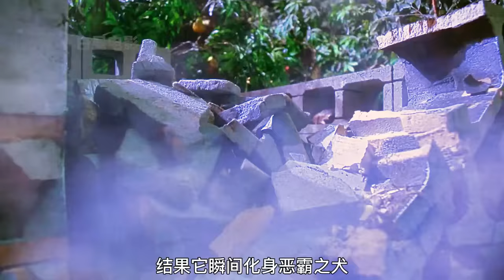變相怪傑 | 電影解説 | 奇幻電影 | 孩子天神具有神力，把狗狗整慘了，還專業坑爹! 電影解説 奇幻電影 變相怪傑 面具之子 電影綫上看 摩登大聖2 變相怪傑 綫上看#最新電影#電影推薦#奇幻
《變相怪傑》《變相怪傑2 面具之子》提姆·艾弗瑞（傑米·肯尼迪飾）是具有遠大抱負的漫畫家，他與妻子杜雅（泰勒·霍華德飾）住在卡通味十足的小房子裏。杜雅十分想要一個孩子，但是一心想要事業成功的提姆卻認為操之過急。一天，他的狗狗發現了一個綠色的面具。一天晚上，提姆在去公司舉辦的萬聖節派對前戴上了那個醜陋的面具，戴上之後的他完全變了一個人，具有了神奇的魔力和無法自控的瘋狂，原來這個面具是整蠱之神洛基的道具。在舞會上，所有人都被他的“裝扮”所吸引，而他那些怪異的舉動在一幫動畫師眼裏看來也是絕對正常的，在場的人都認為他在試圖創造一個新的卡通角色。老闆則立即下放權利，讓他去獨自創作。當回到家後，妻子躺在牀上，也許是因為他一直壓抑的感情被面具釋放出來，或者是他還在為剛剛的奇蹟而興奮不已，此時的他極其想要一個孩子。
九個月後，孩子威仔出生了，並且具有變相怪傑的超能力。這立即引起了面具的主人“惡作劇之神”洛基（艾倫·卡明飾）的注意，他的父親——獨眼的奧丁神（鮑勃·霍斯金斯飾）命他將面具奪回來，所以洛基開始查詢所有在那天出生的孩子。因為如果惹毛了父親的話，那後果就無法想像了。
此時，提姆也在找面具，因為他的狗狗把面具給藏了起來。提姆不知道為何他的孩子具有如此超強的能力，他只想儘快找到面具，來完成老闆要求的卡通人物的創作。此時洛基離他們越來越近，杜雅也因商務出差離開了小鎮，只留下提姆扮演全職父親的角色。當威仔已能漸漸掌握這股超能力時，洛基也終於找到了這家人  。

在第一部電影《摩登大聖》的事件發生十年後，亞瑟·諾伊曼博士正在Edge City 當地博物館參觀北歐神話大廳。紐曼提到洛基惡作劇之神創造了面具並將其釋放到地球上，以便在人類中散布他的混亂，並賦予戴面具的人他的力量。當 Neuman 提起 Loki 在 Odin 手中的懲罰和監禁時，一個陌生人突然變得憤怒並變身，暴露自己就是 Loki。遊客們驚慌逃竄，但諾伊曼留下來與洛基爭論，洛基將面具放在展示櫃中，卻發現它是復製品。憤怒之下，他將諾伊曼的臉從身上移開，放進箱子裏，然後處理了到達的當局，憤怒地沖出博物館。

與此同時，被斯坦利·伊普基斯和蒂娜·卡萊爾處理掉的真正面具在前往邊緣城的途中被一條名叫奧蒂斯的狗在河中發現——它屬於蒂姆·艾弗裏，一位有抱負的動畫工作室動畫師，他不願接受與妻子托尼亞的父母身份。在一個熱帶島嶼上，洛基正在放松，直到奧丁面對並命令他繼續尋找他送他的面具，因為他認為這給人類造成了太多的混亂。洛基請求父親幫助他，父親卻嚴厲地說他必須為自己的行為負責。那天晚上晚些時候，蒂姆戴上面具參加在工作室舉行的萬聖節派對，成為斯坦利·伊普基斯的「面具」另一個自我的轉世。當聚會變得無聊時，蒂姆利用他新發現的力量進行了混音「Can't Take My Eyes off You 」，讓派對取得了成功，並為蒂姆的老板丹尼爾·莫斯提供了創作新卡通片的靈感，從而導致蒂姆在第二天獲得晉升。

蒂姆那天晚上回到他家，與他的妻子托尼亞發生性關系，同時仍然戴著面具。一個嬰兒懷孕了。嬰兒阿爾維出生時具有與面具相同的力量，這提醒了奧丁。奧丁擁有一個店員，將此事告知了洛基，並告訴他如果找到孩子，他就會找到面具。幾個月後，Tonya 出差，把 Tim 和他們的兒子留下。現在升職的蒂姆拼命地想在家裏創作他的卡通片，但一直被阿爾維打斷。為了得到一些平靜和安寧，蒂姆讓阿爾維在電視上觀看各種卡通片，讓阿爾維想到用他的力量折磨他的父親。與此同時，因為阿爾維而一直被蒂姆忽視的奧蒂斯不小心戴上了面具，變成了斯坦利·伊普基斯的狗米洛的面具角色的轉世，

最終，洛基從一個家到另一個家尋找嬰兒並在他身後留下了一片混亂的痕跡後，找到了阿爾維並與蒂姆對質，要回面具，但阿爾維用他的力量保護了他的父親。擁有蒂姆身體的奧丁厭倦了洛基的破壞性做法，並剝奪了他兒子的權力。蒂姆後來因為在一次推銷中未能給莫斯留下深刻印象而被解雇，但他能夠與阿爾維和解並建立聯系。洛基仍然決心取悅他的父親，當晚潛入艾弗裏家，並設法完成了召喚儀式，並呼籲奧丁恢復他的力量。奧丁同意了，但只在有限的時間內表示這是他最後的機會。他立即把鄰居貝蒂的腦袋變成了一個愛管閑事的鄰居的大鼻子。

洛基隨後綁架了阿爾維以換取面具。當 Tonya 回到家時，她和 Tim 和 Otis 一起去了，Tim 已經為他對他的疏忽道歉並說服他 Alvey 可以成為他最好的新朋友，與 Loki 進行交換，但 Loki 決定不顧交換而留下 Alvey ，當蒂姆再次成為面具時，迫使這群人追趕他們。之後的對峙中，雙方實力相當，勢均力敵，洛基不得不停下了戰鬥，建議讓阿爾維決定自己想和誰在一起。盡管 Loki 試圖用有趣的承諾來引誘 Alvey，但 Tim 還是摘下了面具，並利用他與他建立的聯系說服他的兒子選擇了他。既悲傷又憤怒的洛基試圖殺死蒂姆，但時間不多了，奧丁親自出現了，再次責罵Loki的失敗。然而，蒂姆對洛基表示同情，並提醒奧丁不管他們有什麽問題，他們仍然是家人，沒有什麽比這更重要了。當面具被歸還時，蒂姆的講話感動了奧丁，奧丁與洛基和解，兩人回到了家。

一段時間後，蒂姆根據他自己的阿爾維和奧蒂斯爭奪他的註意力的經歷，在他的後續卡通片獲得成功後被重新聘用。艾弗裏一家看完動畫片首映後，托尼亞透露自己又懷孕了。

与此同时，被斯坦利·伊普基斯和蒂娜·卡莱尔处理掉的真正面具在前往边缘城的途中被一条名叫奥蒂斯的狗在河中发现——它属于蒂姆·艾弗里，一位有抱负的动画工作室动画师，他不愿接受与妻子托尼亚的父母身份。在一个热带岛屿上，洛基正在放松，直到奥丁面对并命令他继续寻找他送他的面具，因为他认为这给人类造成了太多的混乱。洛基请求父亲帮助他，父亲却严厉地说他必须为自己的行为负责。那天晚上晚些时候，蒂姆戴上面具参加在工作室举行的万圣节派对，成为斯坦利·伊普基斯的“面具”另一个自我的转世。当聚会变得无聊时，蒂姆利用他新发现的力量进行了混音“Can't Take My Eyes off You ”，让派对取得了成功，并为蒂姆的老板丹尼尔·莫斯提供了创作新卡通片的灵感，从而导致蒂姆在第二天获得晋升。

蒂姆那天晚上回到他家，与他的妻子托尼亚发生性关系，同时仍然戴着面具。一个婴儿怀孕了。婴儿阿尔维出生时具有与面具相同的力量，这提醒了奥丁。奥丁拥有一个店员，将此事告知了洛基，并告诉他如果找到孩子，他就会找到面具。几个月后，Tonya 出差，把 Tim 和他们的儿子留下。现在升职的蒂姆拼命地想在家里创作他的卡通片，但一直被阿尔维打断。为了得到一些平静和安宁，蒂姆让阿尔维在电视上观看各种卡通片，让阿尔维想到用他的力量折磨他的父亲。与此同时，因为阿尔维而一直被蒂姆忽视的奥蒂斯不小心戴上了面具，变成了斯坦利·伊普基斯的狗米洛的面具角色的转世，

最终，洛基从一个家到另一个家寻找婴儿并在他身后留下了一片混乱的痕迹后，找到了阿尔维并与蒂姆对质，要回面具，但阿尔维用他的力量保护了他的父亲。拥有蒂姆身体的奥丁厌倦了洛基的破坏性做法，并剥夺了他儿子的权力。蒂姆后来因为在一次推销中未能给莫斯留下深刻印象而被解雇，但他能够与阿尔维和解并建立联系。洛基仍然决心取悦他的父亲，当晚潜入艾弗里家，并设法完成了召唤仪式，并呼吁奥丁恢复他的力量。奥丁同意了，但只在有限的时间内表示这是他最后的机会。他立即把邻居贝蒂的脑袋变成了一个爱管闲事的邻居的大鼻子。

洛基随后绑架了阿尔维以换取面具。当 Tonya 回到家时，她和 Tim 和 Otis 一起去了，Tim 已经为他对他的疏忽道歉并说服他 Alvey 可以成为他最好的新朋友，与 Loki 进行交换，但 Loki 决定不顾交换而留下 Alvey ，当蒂姆再次成为面具时，迫使这群人追赶他们。之后的对峙中，双方实力相当，势均力敌，洛基不得不停下了战斗，建议让阿尔维决定自己想和谁在一起。尽管 Loki 试图用有趣的承诺来引诱 Alvey，但 Tim 还是摘下了面具，并利用他与他建立的联系说服他的儿子选择了他。既悲伤又愤怒的洛基试图杀死蒂姆，但时间不多了，奥丁亲自出现了，再次责骂Loki的失败。然而，蒂姆对洛基表示同情，并提醒奥丁不管他们有什么问题，他们仍然是家人，没有什么比这更重要了。当面具被归还时，蒂姆的讲话感动了奥丁，奥丁与洛基和解，两人回到了家。

一段时间后，蒂姆根据他自己的阿尔维和奥蒂斯争夺他的注意力的经历，在他的后续卡通片获得成功后被重新聘用。艾弗里一家看完动画片首映后，托尼亚透露自己又怀孕了。

摩登大聖#摩登大聖线上看#摩登大聖狗名字#摩登大聖 卡通#摩登大聖 跳舞#摩登大聖的狗#摩登大聖綫上看#摩登大聖狗名字#摩登大聖完整版#摩登大聖2 變相怪傑2 變相怪傑2 面具之子#變相怪傑 綫上看#變相怪傑 狗#變相怪傑 粵語#變相怪傑2 粵語 綫上看#變相怪傑 卡通#變相怪傑 面具#变相怪杰2面具之子 变相怪杰2 变相怪杰 变相怪杰电影 变相怪杰2面具之子 变相怪杰2粤语 变相怪杰豆瓣 The Mask#美國超級英雄電影#美國超級英雄#英語電影#黑馬漫畫改編電影#變身英雄題材電影#電影 豆瓣#電影綫上看#電影影視#電影2022#電影在綫2022#電影在綫2021#電影荒野大鏢客#喜剧#电影#奇葩#吐槽#面具#面具人#面具先生#摩登大圣2#摩登小鬼#面具2：面具之子#小鬼也摩登#解説#电影解说#奇葩电影#電影解說#最新電影#電影介紹#豆瓣電影#電影推薦#电影评论#说电影#電影解説#影視解説#影評#幾分鐘看電影#電影評論#電影吐槽#分分鐘看電影#說電影#好看電影#電影速看#奇幻電影#奇幻電影 推薦#奇幻電影 綫上看#奇幻電影 英文#奇幻電影 dcard#奇幻電影 書#奇幻電影 2021#netflix 奇幻電影#奇幻片#奇幻片 英文#奇幻片 推薦#奇幻片 電影#奇幻片綫上看#奇幻片 英文翻譯#奇幻片 美劇#家庭片#家庭電影#家庭電影院#家庭電影 推薦#家庭電影院 推薦#家庭電影院 英文#電影 兒童片#奧丁#超能力家庭#超能力#超能力者#超能力 英文#超能力電影#超级英雄#超级英雄电影#超级英雄电影线上看#豆瓣爛片#好萊塢電影#好萊塢 電影#腦洞 金凯瑞 金凯瑞电影 金凯瑞豆瓣 金·凯瑞#son of the mask 2#son of the mask#eugene carrey